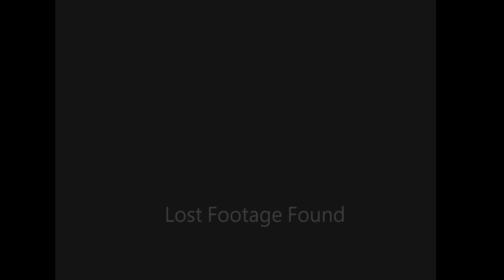Archive footage of 1930s Family Picnic, Friends, Fashion, home movie film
Archive footage of a 1930s family picnic featuring friends and fashion, home movie film.